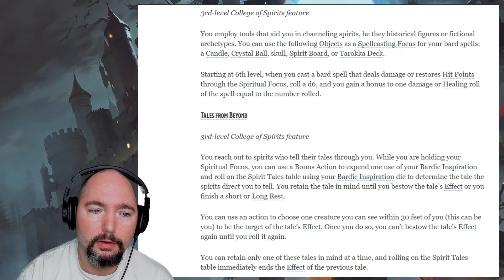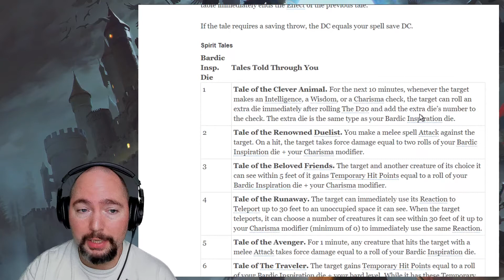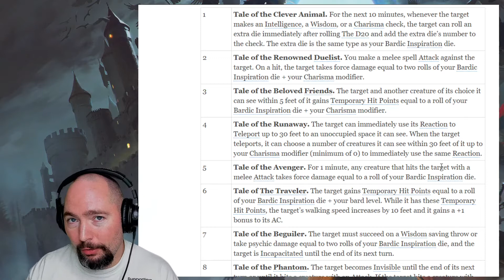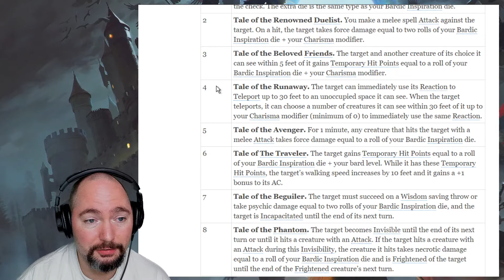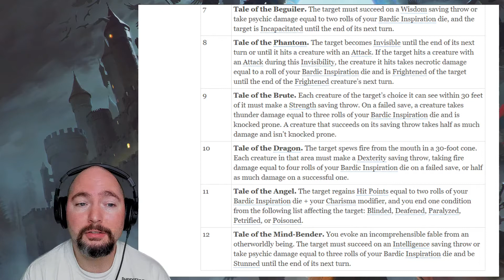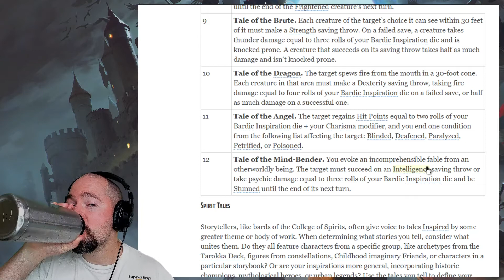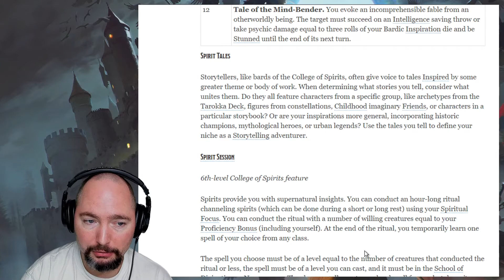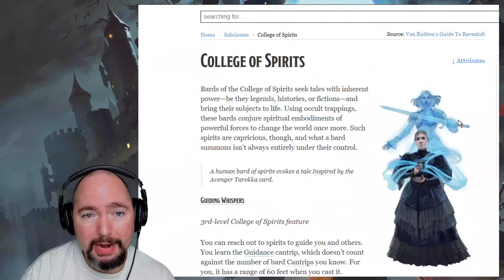College of Spirits Bard - Van Richten’s Guide Review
The College of Spirits bard is one of the most interesting bards in fifth edition d&d.  Let’s look at all this first of two new subclasses in Van Richten’s Guide to Ravenloft.